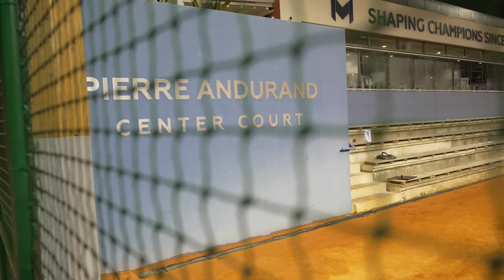5 Days At The Mouratoglou Tennis Academy: Vlog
5 Days At The Mouratoglou Tennis Academy: Vlog

I spent 5 days at The Mouratoglou Tennis Academy in France and decided to take you with me… enjoy!

NEW COURSE: BULLETPROOF AT THE BASELINE
I’ve worked closely with David Sammel (Liam Broady’s coach) to write a course to help you to develop your game both physically and mentaly.

If doubles is me your thing, try: THE DOUBLES MASTERCLASS

Affiliate links: If you end up buying any products through the links below, you'd be supporting me and my channel as I get a little kick back (and it doesn't cost you anything extra!)

CAMERA: Canon M50
LENS: Canon EF-M 22mm f/2 STM
TRIPOD: Gorillapod 3k
MIC: Comica BoomX-U

Many thanks 😊